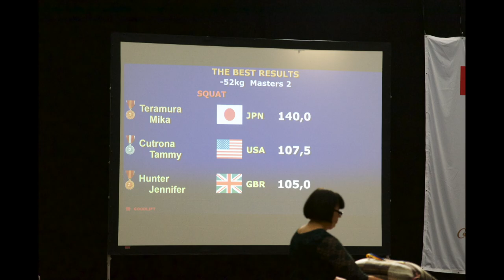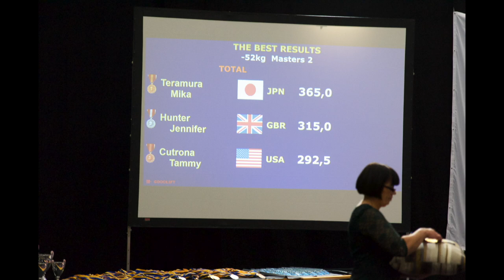Tammy Cutrona at the 2017 World Masters Championships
Tammy Cutrona completed in the Masters 2 52kg division and placed #3 overall with a 292.5Kg (644lbs) total. Best lifts of Squat-107.5Kg #2, (236Lbs), Bench-70Kg #3 (154Lbs), Dead Lift-115Kg #3 (253Lbs).